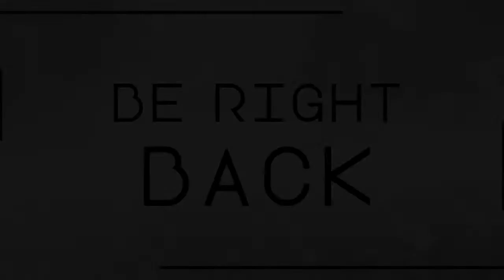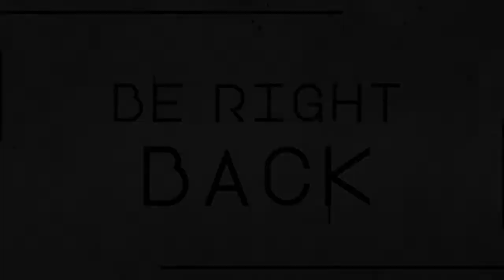Sea of Thieves w/Roy & Jay